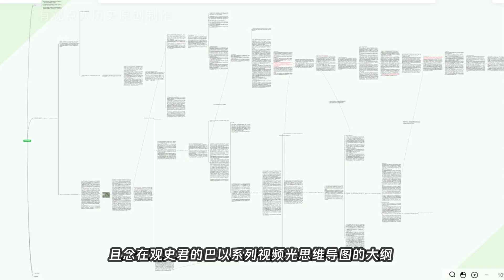【观史君】起底巴以冲突：起源